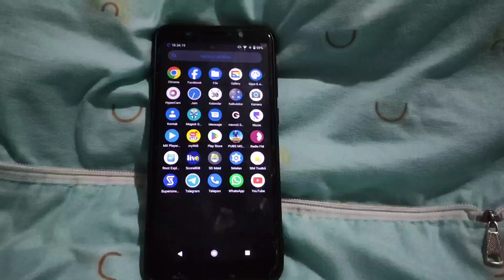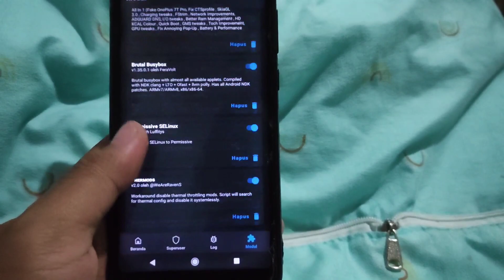MASIH SETIA DI ROM SUPERIOR OS ANDROID 10 🛑 ASUS ZENFONE MAX PRO M1